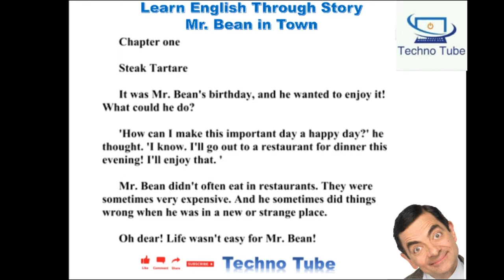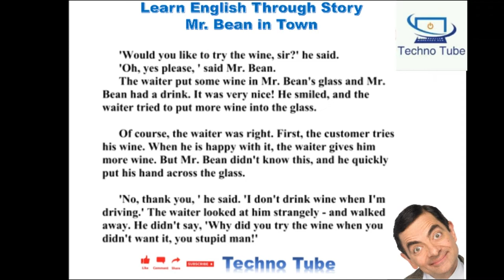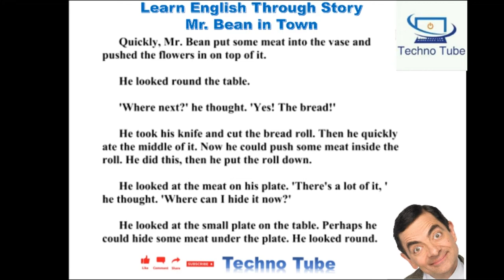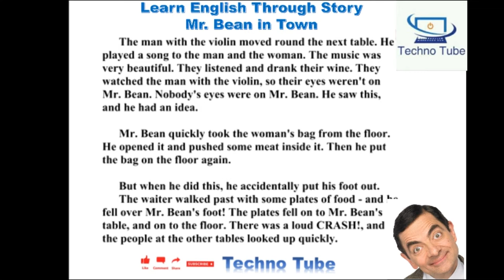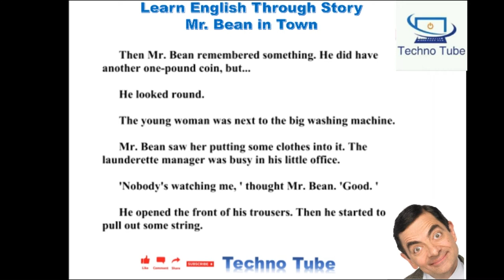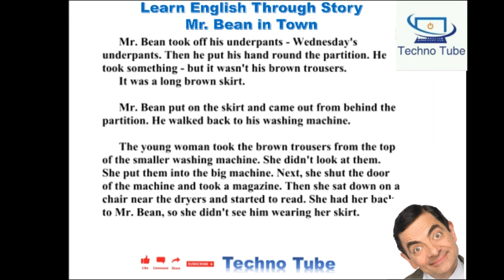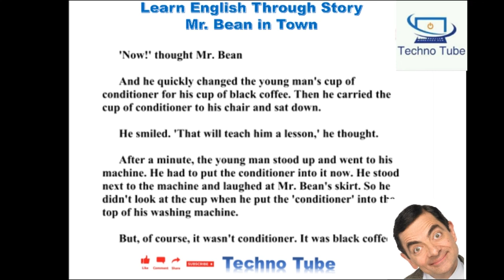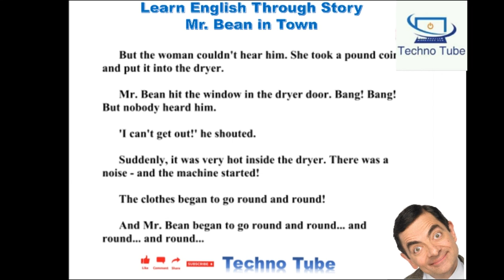Learn English Through Story ★ Subtitles: Mr Bean in Town ★ English listening practice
Learn English Through Story: Mr Bean in Town